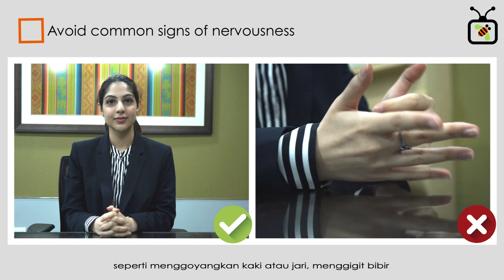Job Interview Tips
For job candidates, scoring in a job interview is very important. It is also the interviewer's first impression of you. Let's see how we can please interviewers with these few tips. Good Luck!